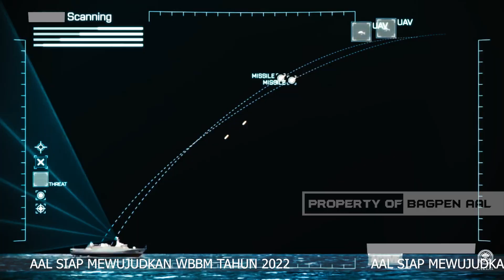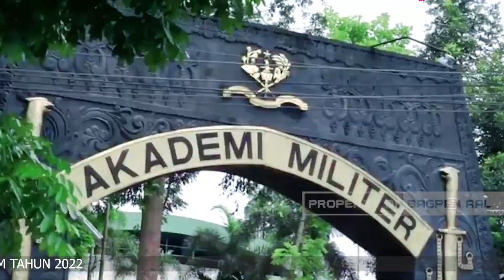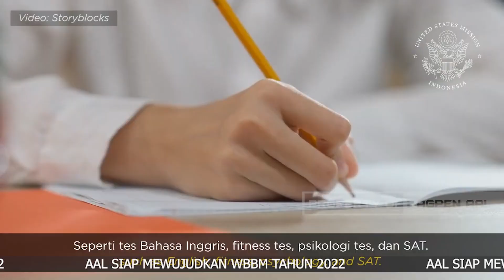SELAYANG PANDANG AAL